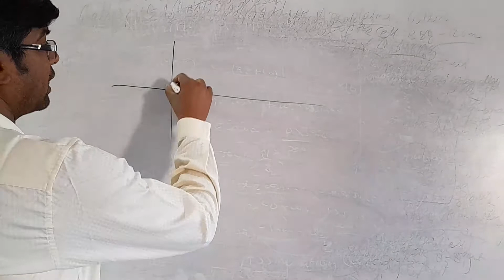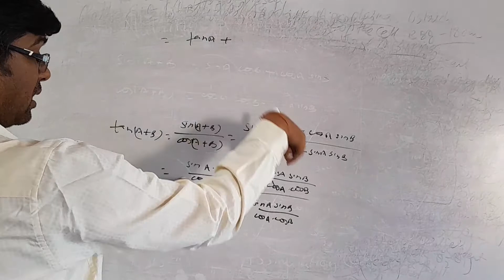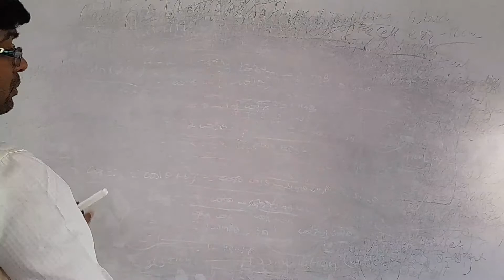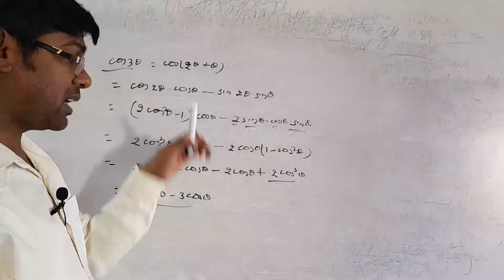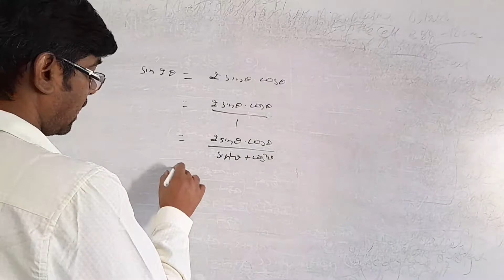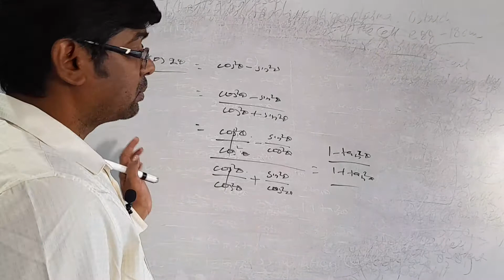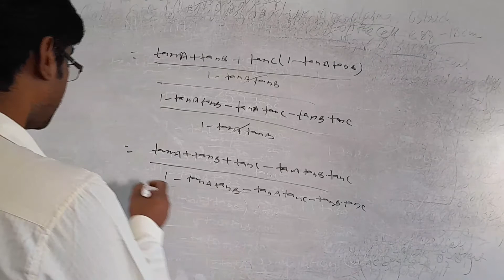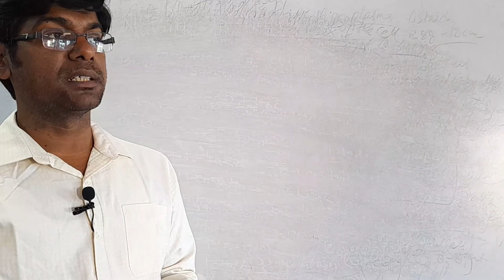Class 11th|Math| Trigonometry Formula|L-2